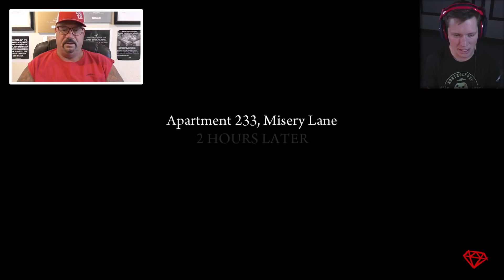Mafia 2 Review by Jewel Thief Larry Lawton - Played by TmarTn2 - Part 2 | 281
Ex Jewel Thief, Mob Earner, and Prisoner Larry Lawton reviews Mafia 2 as played by TmarTn2.  PART 2